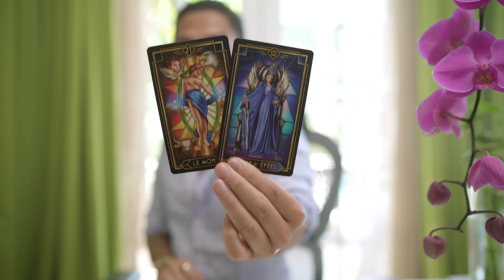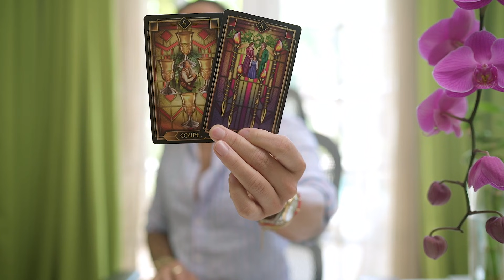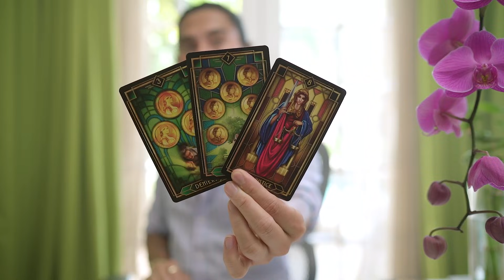DIVINE TIMING | WOMEN'S INTUITION | ALL ZODIAC TAROT READING